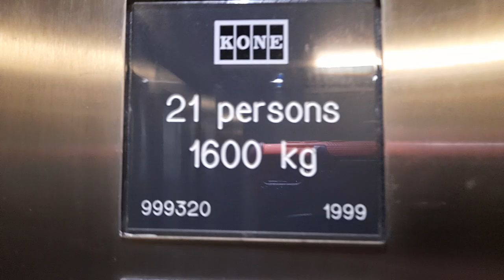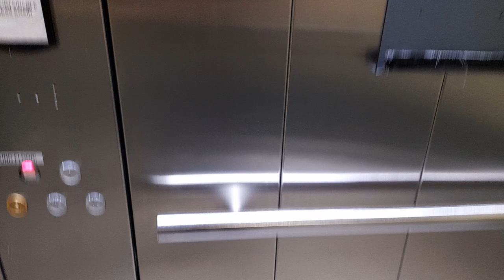Pure Perfection! 1999 Kone Monospace Lift at M&S in Camberley